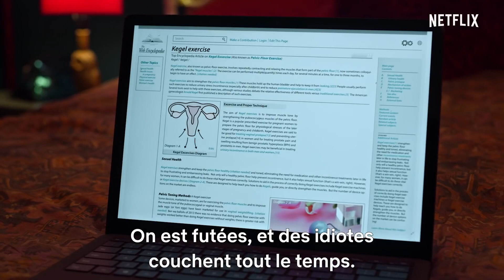Mes Premières Fois Depuis 2020 / 30 min / Comédie (Netflix)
Depuis 2020 / 30 min / Comédie
Titre original : Never Have I Ever
Créée par Mindy Kaling, Lang Fisher
Avec Maitreyi Ramakrishnan, Richa Moorjani, Jaren Lewison
Nationalité U.S.A.

Le quotidien pas toujours facile de Devi, une lycéenne américaine d'origine indienne.